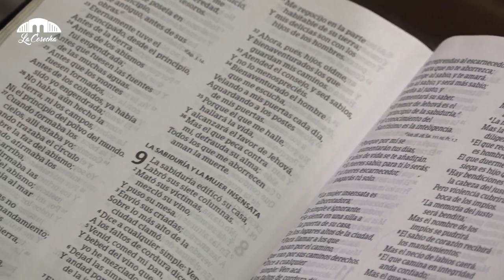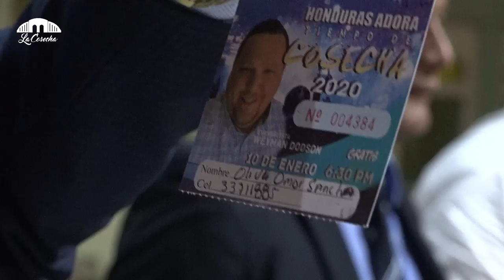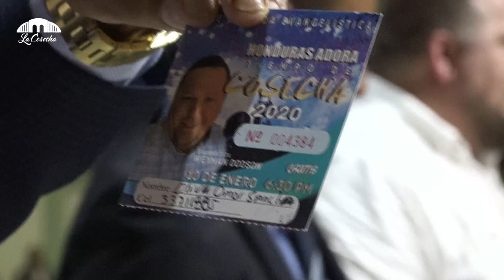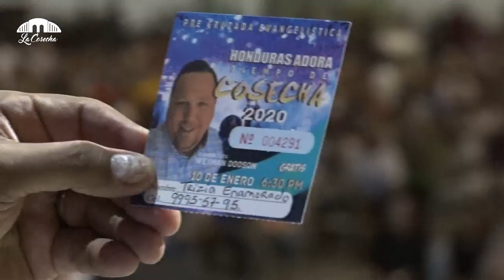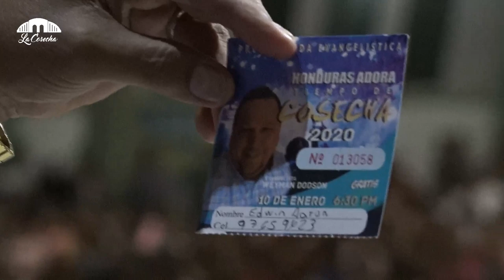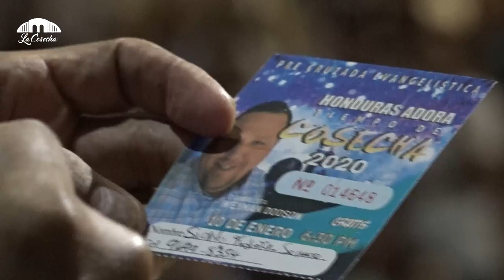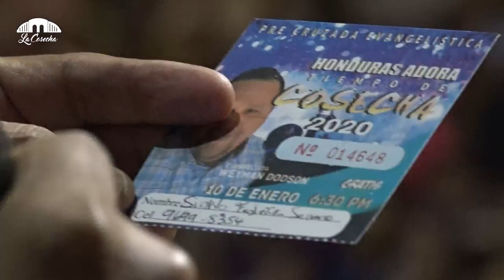Evangelista Weyman Dodson